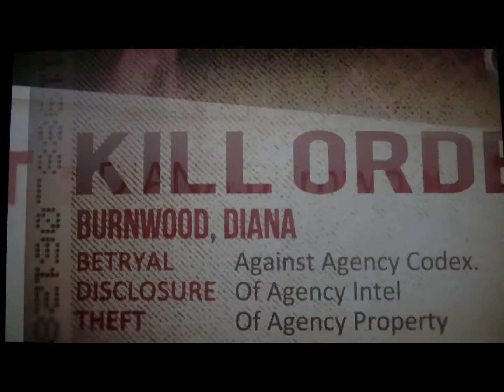Hitman Absolution: Episode 1 [Fr]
Darkiller repart tous seul en mode assassin professionnelle où les meurtres se font avec discrétion et classe, tout ça réunie sur du Hitman Absolution.